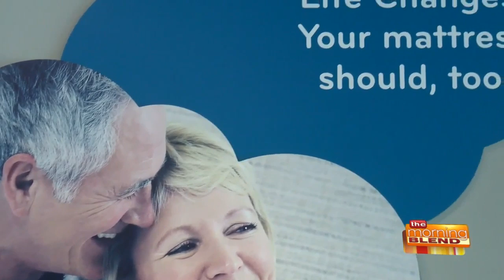60 Years of Providing a Good Night's Rest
When you spend a night in a hotel, you expect a cozy and comfortable bed. So you know if a mattress is perfect for a hotel, it's perfect for your home, too! Some of the finest hotels in the city have turned to the local company Verlo Mattress to make sure every guest gets a good night's sleep. Tiffany recently visited their flagship store in Greenfield to discover what makes these mattresses so unique!  Verlo has locations in Delafield, Glendale, Greenfield, Racine, Waukesha, and Wauwatosa.